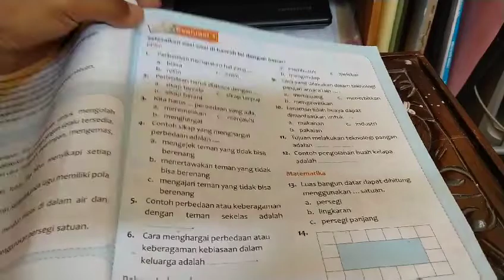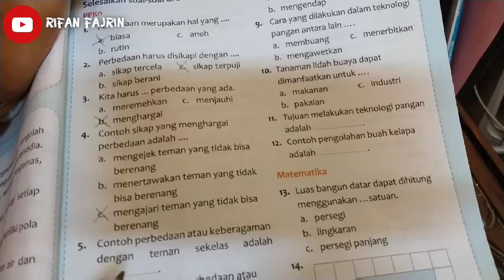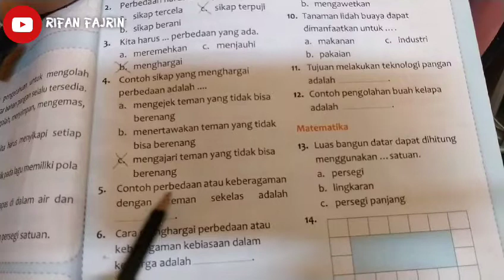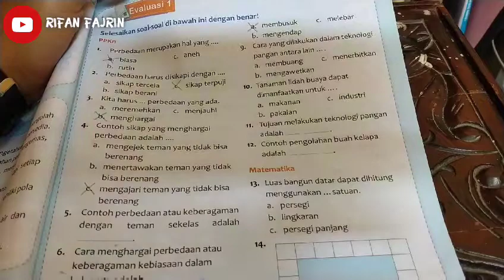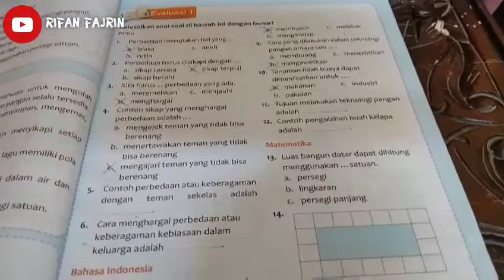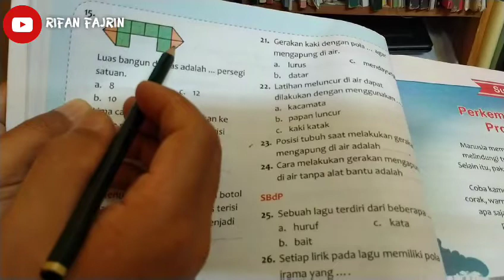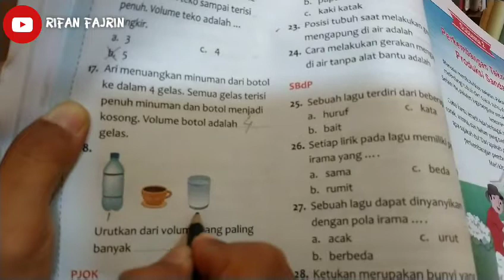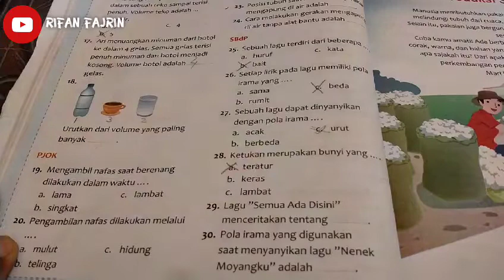Soal Tematik Kelas 3 Tema 7 (Perkembangan Teknologi) Subtema 1 (Teknologi Pangan)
Video Pembahasan Soal Tematik Kelas 3 Tema 7 (Perkembangan Teknologi) Subtema 1 (Teknologi Pangan)